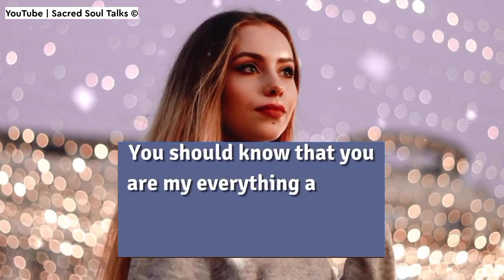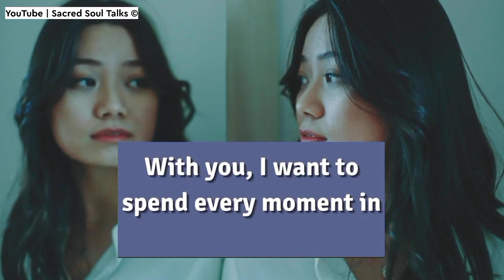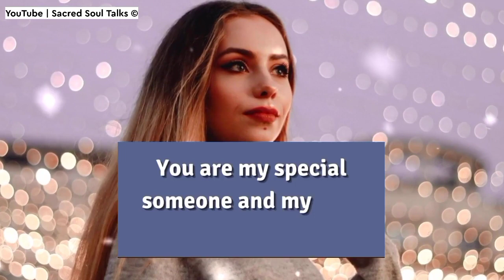Please PAY ATTENTION To What I Am Saying! ☎️📲✨❤️📝😢| DM DF Message 04 April 2024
RELATED QUERRIES :
dm df